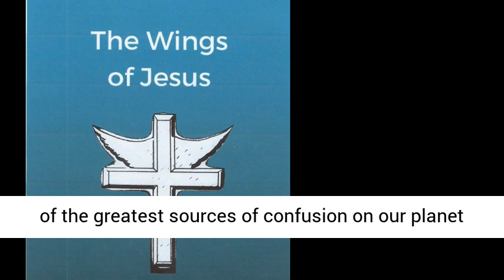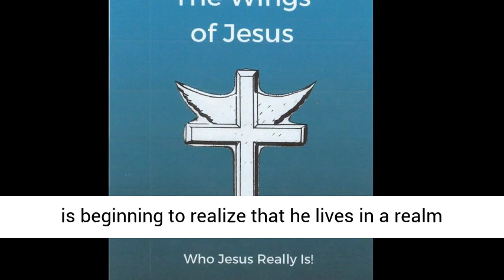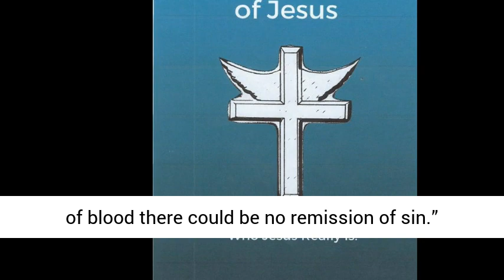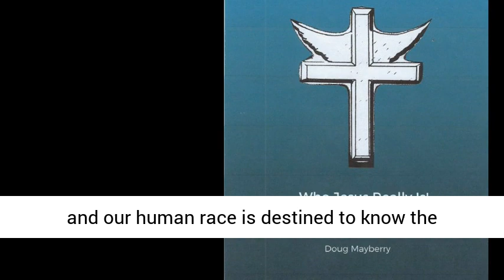Erroneous Ideas of God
Religious tradition is the imperfectly preserved record of the experiences of the God-knowing men of past ages, but such records are untrustworthy as guides for religious living or as the source of true information about the universal Father. Such ancient beliefs have been invariably altered by the fact that primitive man was a mythmaker. One of the greatest sources of confusion on our planet Urantia concerning the nature of God grows out of the failure of our sacred books clearly to distinguish between the personalities of the Paradise Trinity and between Paradise Deity and the local universe creators and administrators.

During the past dispensations of partial understanding, our priests and prophets failed clearly to differentiate between Planetary Princes, System Sovereigns, Constellation Fathers, Creator Sons, Superuniverse Rulers, the Supreme Being, and the Universal Father. Many of the messages of subordinate personalities, such as Life Carriers and various orders of angels, have been, in our records, presented as corning from God Himself. Our Urantian religious thought still confuses the associate personalities of Deity with the Universal Father Himself, so that all are included under one appellation.

There are people here on our planet who continue to suffer from the influence of primitive concepts of God. The gods who go on a rampage in the storm; who shake the earth in their wrath and strike down men in their anger; who inflict their judgments of displeasure in times of famine and flood – these are the gods of primitive religion; they are not the Gods who live and rule the universes. Such concepts are a relic of the times when men supposed that the universe was under the guidance and domination of the whims of such imaginary gods. But mortal man is beginning to realize that he lives in a realm of comparative law and order as far as concerns the administrative policies and conduct of the Supreme Creators and the Supreme Controllers.

The barbarous idea of appeasing an angry God, of propitiating an offended Lord, of winning the favor of Deity through sacrifices and penance and even by the shedding of blood, represents a religion wholly puerile and primitive, a philosophy unworthy of an enlightened age of science and truth. Such beliefs are utterly repulsive to the celestial beings and the divine rulers who serve and reign in the universes. It is an affront to God to believe, hold, or teach that innocent blood must be shed in order to win His favor or to divert the fictitious divine wrath.

The Hebrews believe that “without the shedding of blood there could be no remission of sin.” They had not found deliverance from the old and pagan idea that the Gods could not be appeased except by the sight of blood, though Moses did make a distinct advance when he forbade human sacrifices and substituted therefor, in the primitive minds of his childlike Bedouin followers, the ceremonial sacrifice of animals.

The bestowal of a Paradise Creator Son on our world – Jesus of Nazareth – was inherent in the situation of closing a planetary age; it was inescapable, and it was not made necessary for the purpose of winning the favor of God. This bestowal also happened to be the final personal act of a Creator Son in the long adventure of earning the experiential sovereignty of his universe. What a travesty upon the infinite character of God! This teaching that His fatherly heart in all its austere coldness and hardness was so untouched by the misfortunes and sorrows of His creatures that His tender mercies were not forthcoming until He saw His blameless Son bleeding and dying upon the cross of Calvary! But we are to find deliverance from these ancient errors and pagan superstitions respecting the nature of the Universal Father. The revelation of the truth about God is appearing, and our human race is destined to know the Universal Father in all that beauty of character and loveliness of attributes so magnificently portrayed by our Creator Son who sojourned on Urantia as the Son of Man and the Son of God.